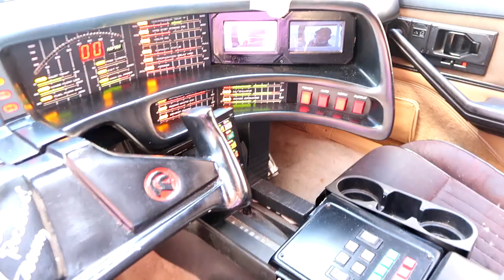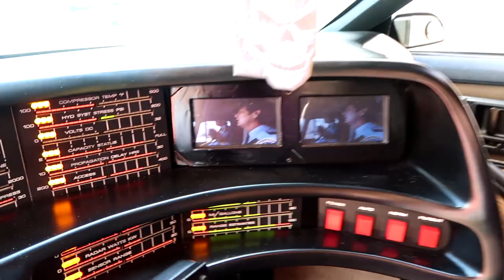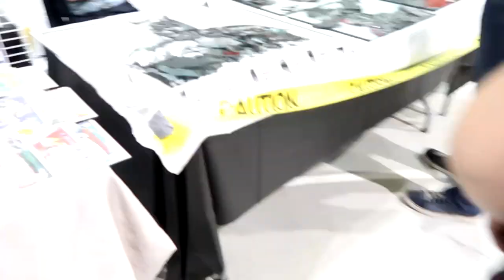WE FOUND BREYER HORSES AT TOYCON! Day 161 (06/11/17)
WE WENT TO OUR VERY FIRST TOY CONVENTION AND THE GIRLS ACTUALLY FOUND BREYER HORSES!